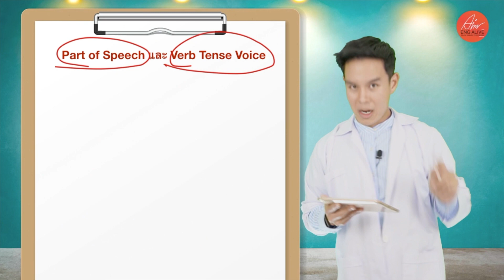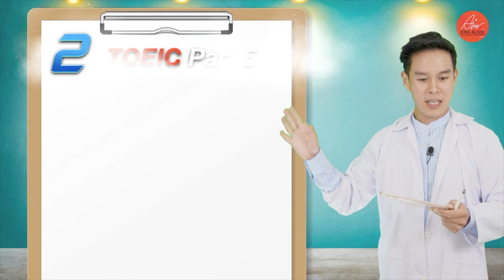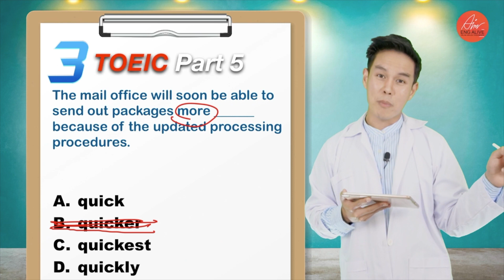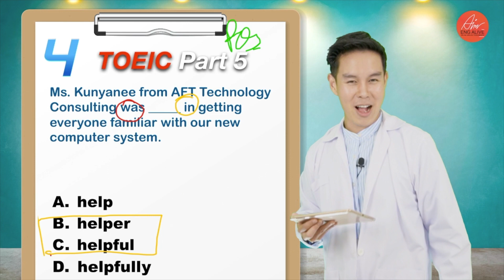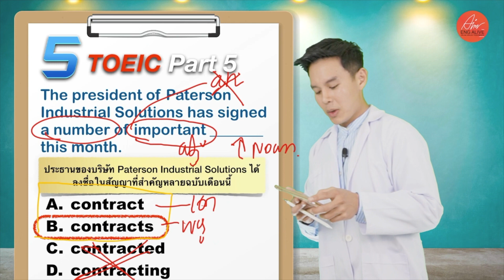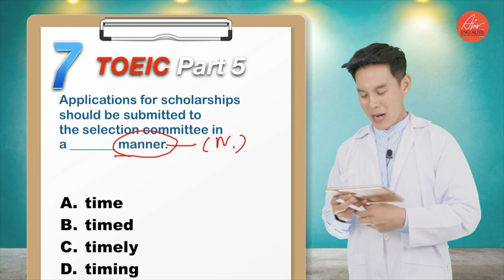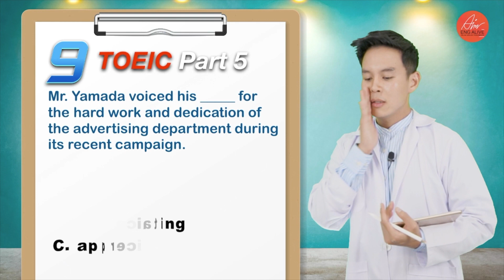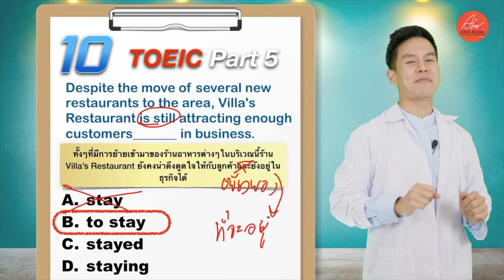EP.8 ตะลุย TOEIC สู้ COVID : Part of Speech / Verb Tense Voice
สามารถติดตามกันได้เพิ่มเติมที่